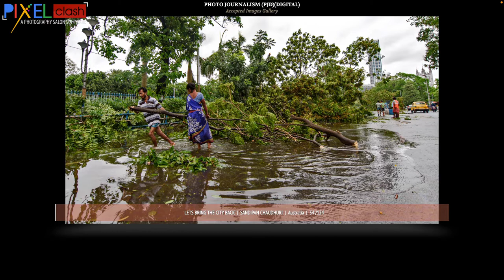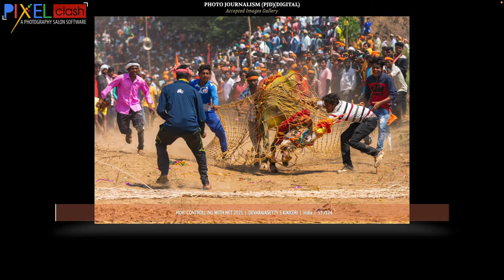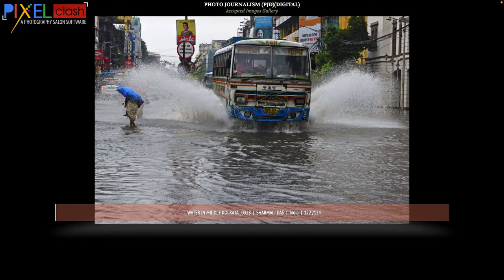Journalism Photography Accepted Images Gallery 5th Indian Photo Meet International Salon 2022